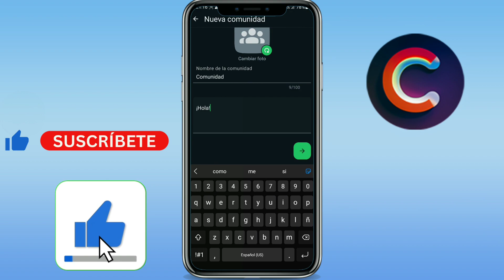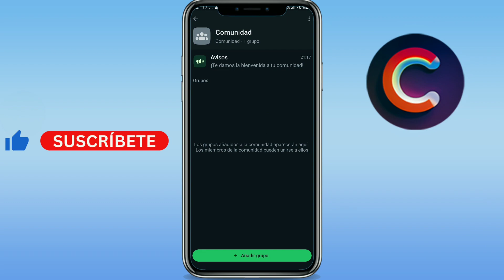Como crear una comunidad en Whatsapp 2024 (GUÍA COMPLETA)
Aprenderás como crear una comunidad en whatsapp 2024. Sirve para como crear un grupo de comunidad en whatsapp.